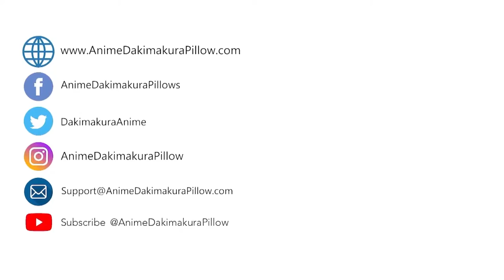ADP Anime Flip-Flops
NEW! Anime Flip-Flops for your summer fashion, both outdoors and indoors!
Your favorite Anime heroes in one fashionable item!

00:08 - 00:10 - Unique Anime Trendy Slippers
00:11 - 00:13 - Unlimited Waifu/Husbando Choices
00:14 - 00:18 - High Definition Anime Print
00:19 - 00:21 - Soft, Light and Tough Built
00:22 - 00:25 - Made of Non-Toxic Materials
00:26 - 00:30 - Moisture Proof Water & Proof Resistance
00:31 - 00:38 - Wear Anytime and Anywhere

The style of the slippers is unique, cool and comfortable, breathable, unique anti-skid groove design, anti-skid and wear-resistant, light and comfortable, durable and durable; closed cell structure, non-absorbent, moisture-proof, and good water resistance!

Suitable for everyday, home, outing, vacation, beach, etc., it is the perfect gift for family and friends!